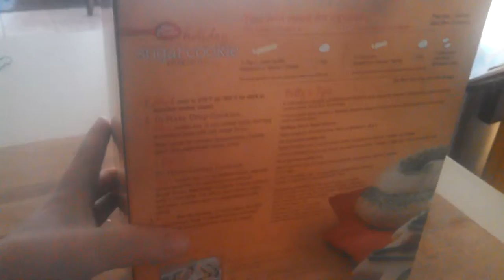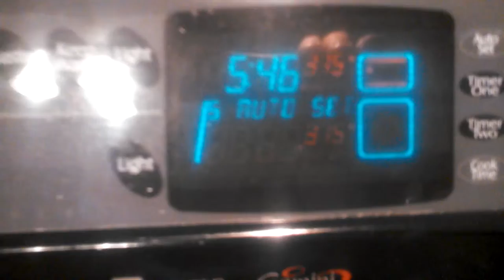BABIES BAKING COOKIES Day 5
It was a slow day but we had fun baking the cookies. They were tastttyyyyy and pretty much gone within an hour after they were done! But that's to be expected with Betty Crocker.

WE WERE NOT PAID BY ANYONE FOR ANYTHING IN THIS VIDEO! They're just great on their own. :)